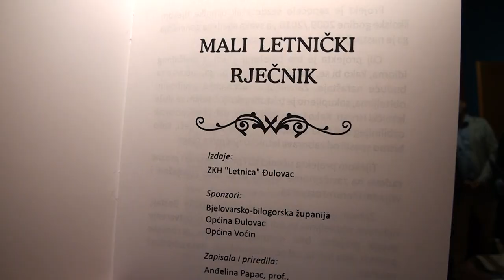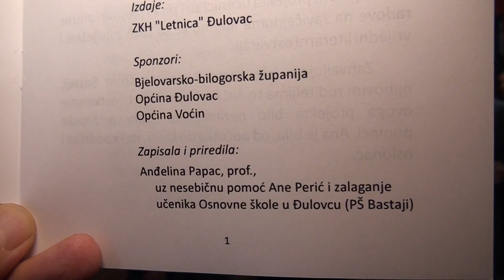In Memoriam - Ljerka Medved (1954. - 2022.)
Ljerka Medved bila je učiteljica, ravnateljica i dugogodišnja knjižničarka u osnovnoj školi u Voćinu. Ožalostila nas je tužna vijest da više nećemo sresti ljubazni osmjeh drage nam Ljerke u Voćinu.
Počivala u miru !
Music paid Felbar - Grace Part 1 by Ankori Ramon, Artlist.